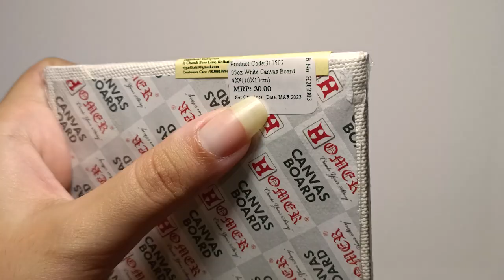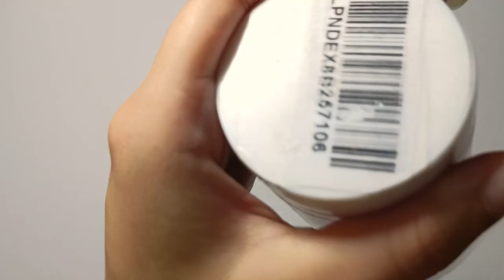Canvas painting with sea shells 😱 | mini canvas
made this mini canvas (only 30 Rs) abstract painting using sea shells .